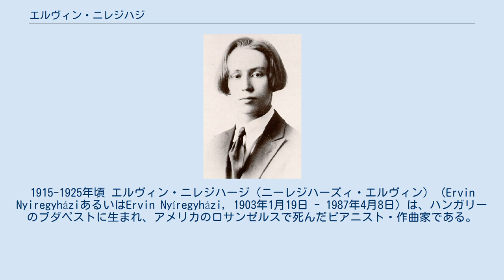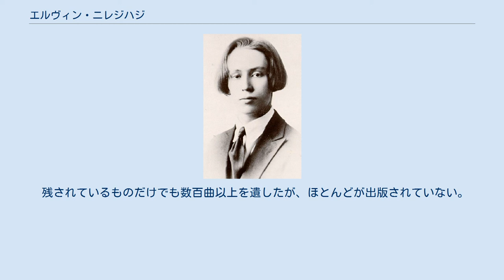エルヴィン・ニレジハジ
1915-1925年頃 エルヴィン・ニレジハージ（ニーレジハーズィ・エルヴィン）（Ervin NyiregyháziあるいはErvin Nyíregyházi, 1903年1月19日 - 1987年4月8日）は、ハンガリーのブダペストに生まれ、アメリカのロサンゼルスで死んだピアニスト・作曲家である。
ニレジハジという表記のほか、アーヴィン・ニアレジハアジーと表記されることもあった。
姓に含まれる長母音は1つ（Nyiregyházi）ではなく2つ（Nyíregyházi）とされる場合もある。
長音記号なしの自署も現存している。
ファーストネームもアルヴィン、アーウィン、エルヴィンなどと表記される。
 両親共にユダヤ人で、本来の苗字はフリート(Fried)。
2歳で作曲を始めた。
幼い頃からモーツァルトにも比すべき音楽的神童として注目を浴び、レーヴェース・ゲーザのいるアムステルダム心理学研究所から研究の題材にされた経歴の持ち主である。
驚異的な暗譜能力があり、一度聴いた曲は何年経っても完璧に演奏する類まれな才能に恵まれていた。
 しかし両親は彼を甘やかし放題に甘やかした。
たとえば幼い頃、彼は食事の際に自らナイフやフォークを持ったことがなかった。
使用人がナイフで切って口に運んでくれたからである。
俗事に煩わされることがないように、との両親の配慮だった。
 1910年、リスト音楽アカデミーに入学。
レオ・ウェイネル他に理論を、イシュトヴァーン・トマーンにピアノを学ぶ。
1914年、家族とともにベルリンに移住し、エルンスト・フォン・ドホナーニに師事。
1915年、ベルリン・フィルハーモニー管弦楽団と共演しドイツにデビュー。
1916年から、リストの直弟子フレデリック・ラモンドに師事した。
1920年、17歳のときにカーネギー・ホールでデビュー。
これは当時、カーネギー・ホールで演奏した芸術家としては史上最年少記録だった。
 数年は演奏活動を行っていたが、音楽産業のペースに乗れず、楽壇から遠ざかり、ハリウッドで映画のピアニストをしていた時期もある。
 1930年代から人目を避けるようになり、隠遁生活に突入した。
音楽界にはびこる商業主義への嫌悪が昂じたためと言われている。
長ずるに及び、彼は自分の世話もできない大人に成り果てた。
金銭管理能力の欠如が主たる原因である。
貧窮のあまりピアノすら手離すことを余儀なくされ、しまいには路傍で寝る生活にまで落ちぶれた。
彼は世間から忘れられてしまった。
 1972年に入ると、重病の9番目の妻の治療費を稼ぐために活動を突如再開する。
もちろん、ニレジハージのテクニックは衰えており、まともに和音の打鍵すらままならぬ状態であったが、少しずつその様式を評価するファンも現れ、数十年ぶりに演奏活動が波に乗ったのである。
彼の演奏はもちろん若いころと比べて確実に衰えており、その衰えた演奏を聴いたウラジミール・アシュケナージは酷評した。
しかし、彼が手掛けた作曲家の中にはエミール＝ロベール・ブランシェ（Émile-Robert Blanchet）の作品も含まれており、彼が弾いたことで新たに注目される作曲家が現れたのは事実である。
一説にはアルカンの作品がアメリカでリバイバルを果たしたのも、ニレジハージの演奏がきっかけとなったとさえいわれている。
 1978年春までに数枚のレコード録音を行なったが、その後、再び行方知れずとなった。
1980年、日本のファンが居場所を突き止め、1980年と1982年に来日し、演奏会を開いている。
死後、彼の作曲した全作品（1000曲を超える）の楽譜が遺族によって高崎芸術短期大学に寄贈され、同大学内の日本ニレジハージ協会によって校訂が進められていた。
しかし、同校の後身である創造学園大学が2013年に閉校となったため、日本ニレジハージ協会も事実上活動停止に追い込まれた。
2016年6月に英国の音楽レーベルSonetto Classicsの代表者である澤渡朋之が創造学園大学のニレジハージ関連資料を譲り受け、管理にあたっている。
 残されているものだけでも数百曲以上を遺したが、ほとんどが出版されていない。